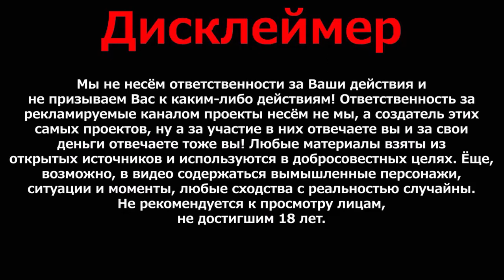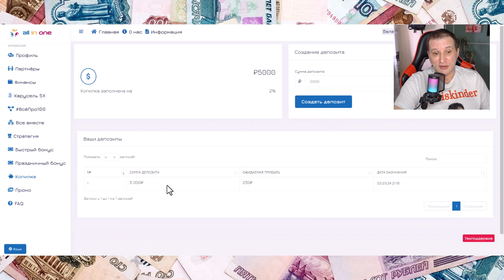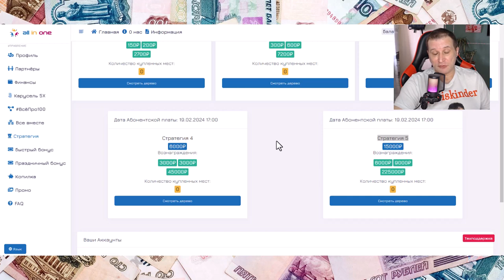Система Автопилот | ALL IN ONE | Заработок без приглашений на автомате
🌟 Новый прорывной проект All in One: всё в одном! 🌟

🔥 Присоединяйтесь к нашему инновационному проекту All in One, управляемому искусственным интеллектом! 🔥

🔗 Что вы получите:
- уникальные возможности для развития бизнеса;
- автоматизация рутинных задач;
- экономия времени и сил;
- повышение эффективности работы;
- доступ к передовым технологиям.

🌐 Присоединяйтесь к нашему сообществу и станьте лидером в своей нише!